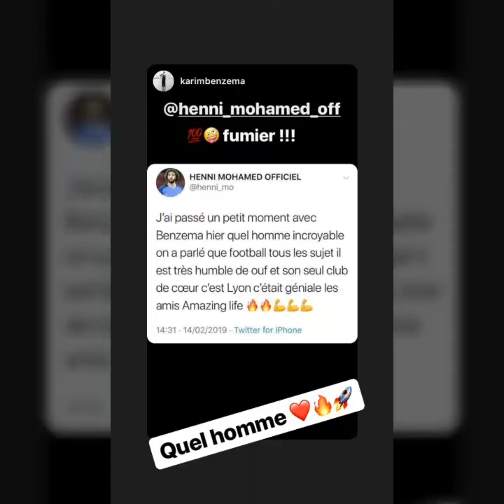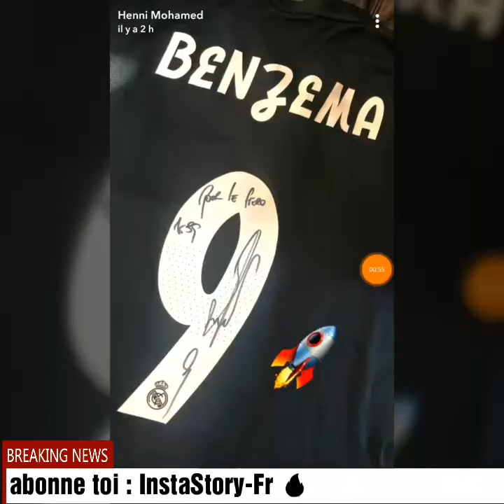Le Cadeau de BENZEMA à Mohamed Henni , L'amitié Thauvain Balloteli , Anniversaire De Cavani ..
Le Cadeau de BENZEMA à Mohamed
L'amitié
Anniversaire De Cavani ..
La visite de Luis Fonsi au parc des princes et plus dans notre épisode de Matin sur InstaStory Fr 🇫🇷